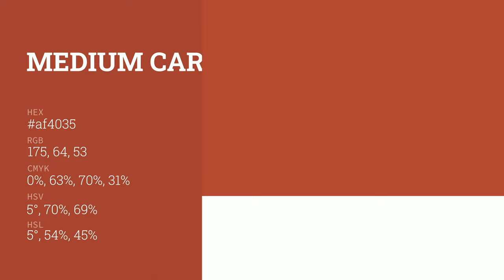Medium Carmine color af4035 hex color - Red color - Cool color af4035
What color is Medium Carmine ? af4035 hex color - Red color - Cool color af4035

Hex af4035 Color Code is also known as Medium Carmine color.